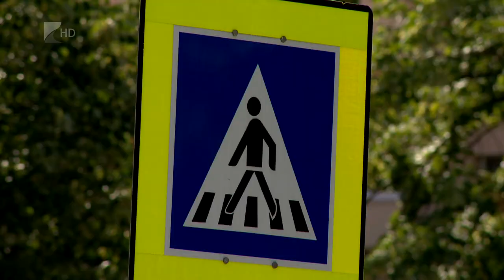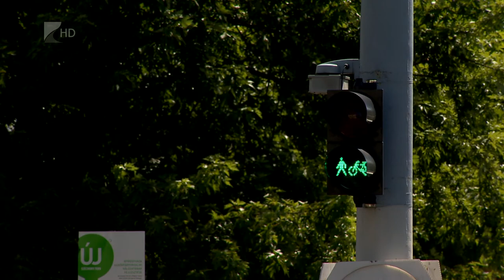Kerékpárosbarát címre pályázhatnak - Kölcsey Televízió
Munkahelyek és települések pályázhatnak a kerékpárosbarát címre július 15-éig. Mindkét esetben egy kérdőív kitöltésével lehet regisztrálni, amely a Közlekedéstudományi Intézet honlapján érhető el. A kerékpáros kultúra fejlesztése is célja a kormány kezdeményezésének.